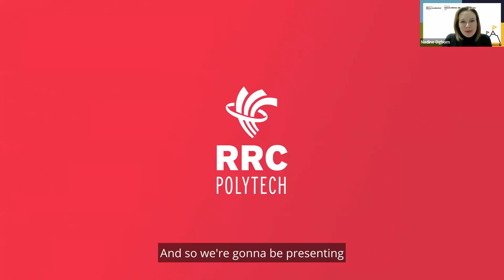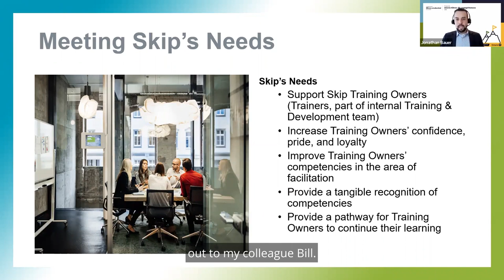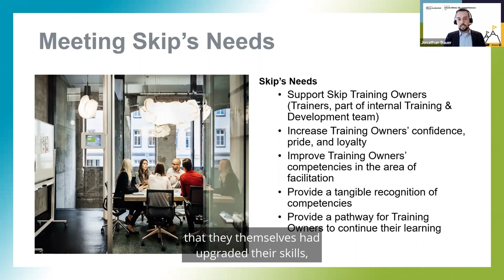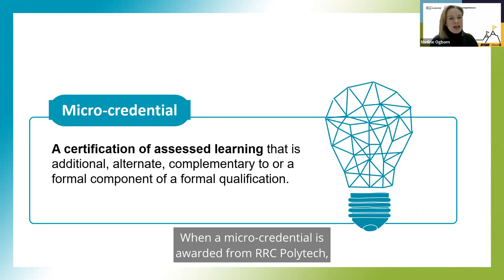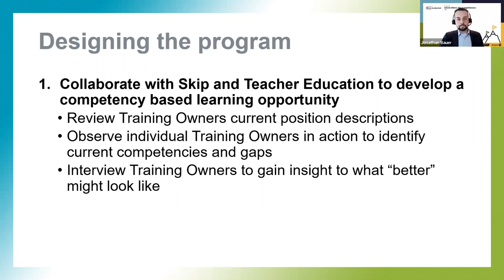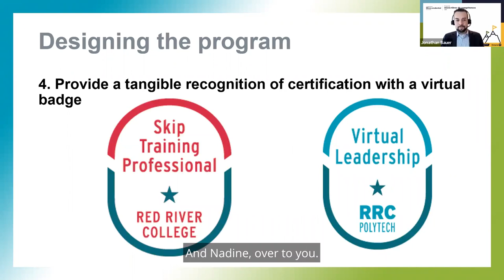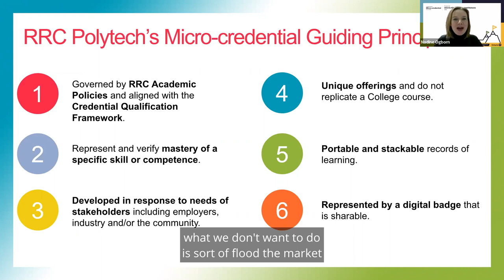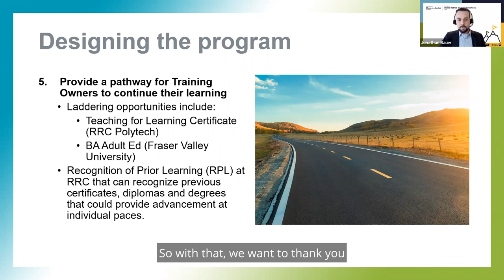Micro-credentialing for Gap Training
This session will focus on the evolution of micro-credentials at RRC Polytech with a special focus on the initial partnership between RRC Polytech and SKIP the Dishes/JustEatTakeaway and their journey to build customized micro-credentials and the corresponding co-branded digital badges